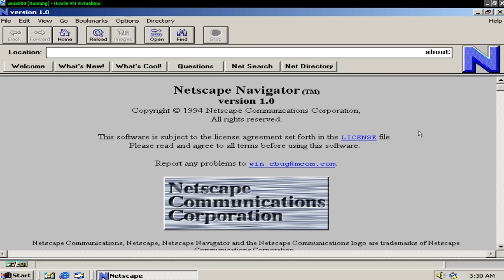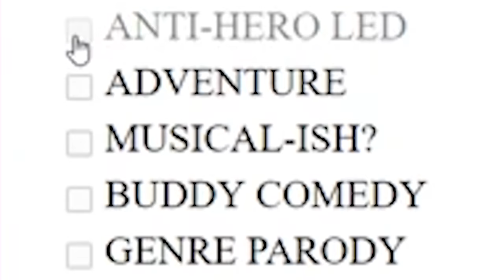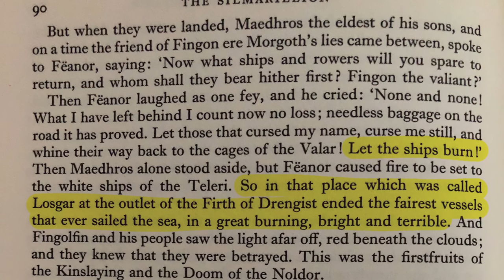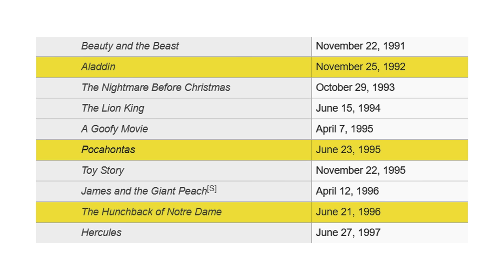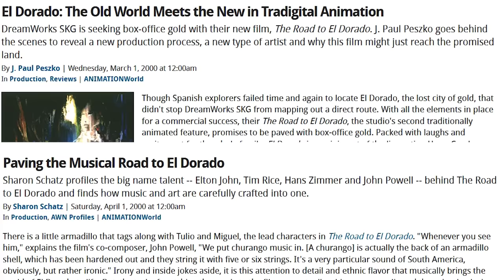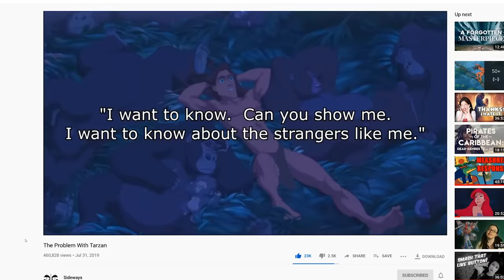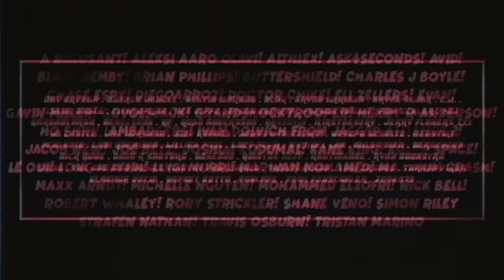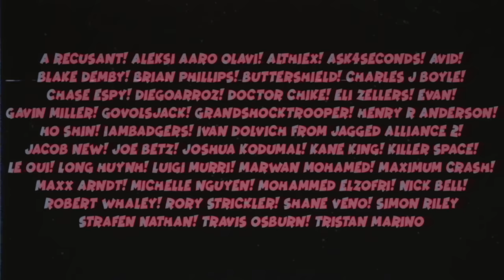The Road to El Dorado - A Match Made in Heaven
Grinch stole Christmas Gucci just stole 80 pounds